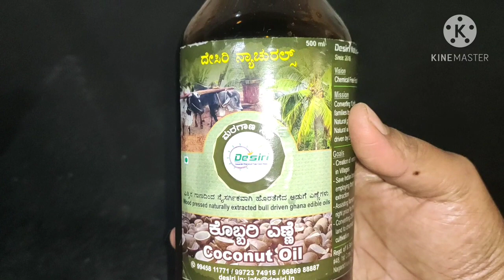Best hair oil for hair fall control/ghani oil/ಕಪ್ಪು ಜೀರಿಗೆ /Black seed oil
Another hair care vedio for hair colour and growth